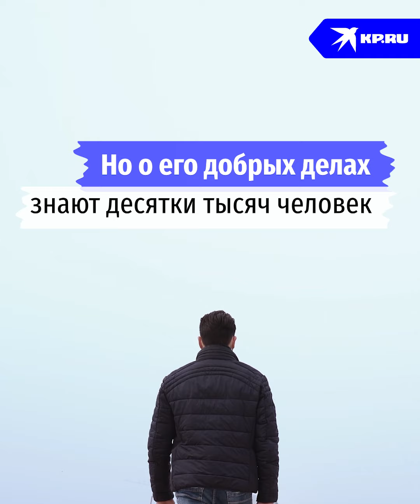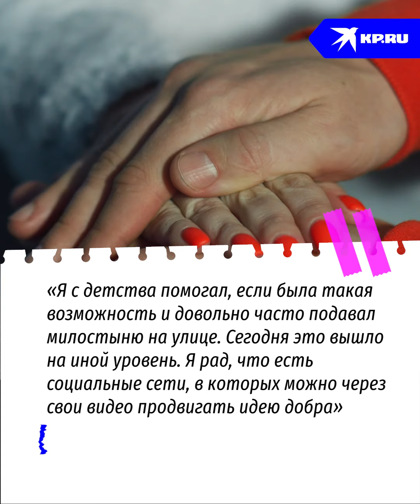«Почта добрых дел»: Житель Приднестровья покупает пенсионерам одежду и продукты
Добро всегда должно возвращаться, уверен автор канала «Простой человек» Глеб. На своем примере он доказывает, что делать добро не только важно, но и приятно

Еще одна добрая история по «Почте добрых дел» к нам пришла из Волгограда. Там женщина спасла и приютила семерых ежат